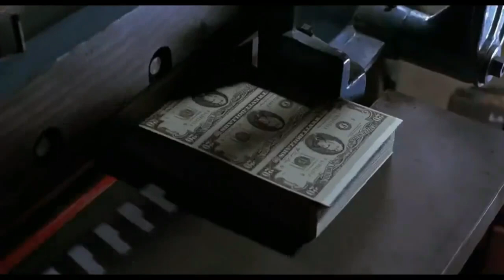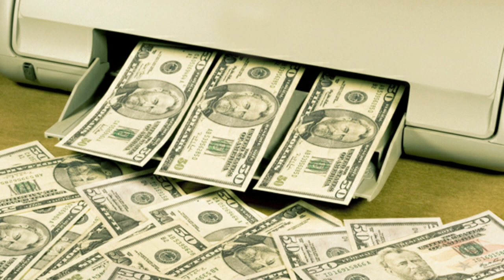How Banks Create Money out of Thin Air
A brief and clear explanation of how banks create money out of thin air, including an explanation from Professor Richard Werner.  This is a clip from the film, Twilight of the Archons